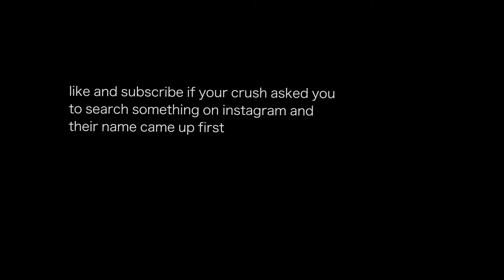WHAT HAPPENS WHEN YOU PLAY BASKETBALL WITH EARRINGS!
VLOG 80